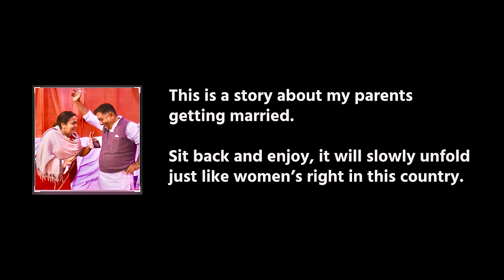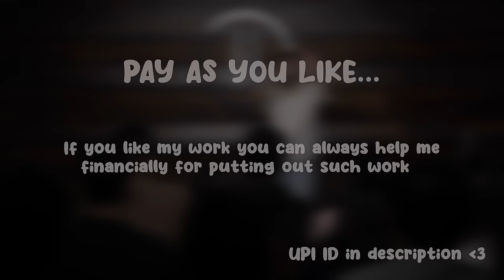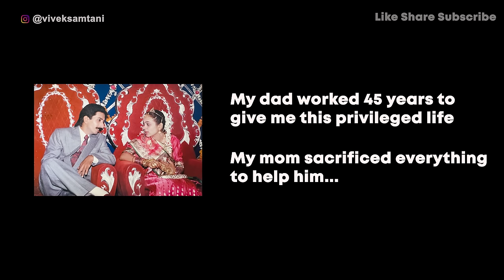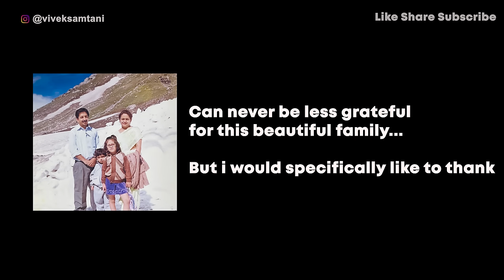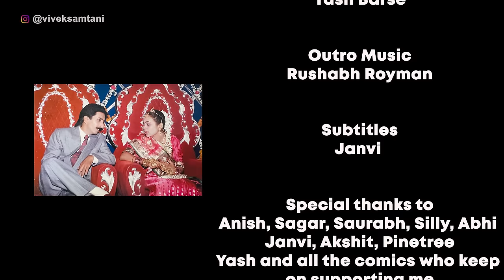Thankyou, Mom and Dad - Stand Up Comedy Special by Vivek Samtani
Hello, this is my half hour special.I was working on it for quite some time and dropping these kinds of long format videos really helps me convey my content in a beautiful manner so THANK YOU for letting me do this as a living.

ALSO

It really helps me to make more such content
My UPI id : vivek.samtani4200@oksbi

Come to my LIVE SHOWS
Lucknow and Delhi this weekend then Rajasthan Tour is on its way.

Live Producer : Balraj Ghai
Recording team : The Habitat (Mumbai)
Editing team :  Vivek Trivedi and Suyash Sharma
Special thanks : Janvi for always helping me throughout for writing subtitles to listening to all of my content irrespective of my time and being supportive all along and so many others who keep helping me like
Saurabh , Silly , Abhi , Akshit , Yash , Pinetree

[standup comedy,standup-comedy,hindi standup comedy,sugar daddy,sindhi,women opression,women,vivek samtani,funny]